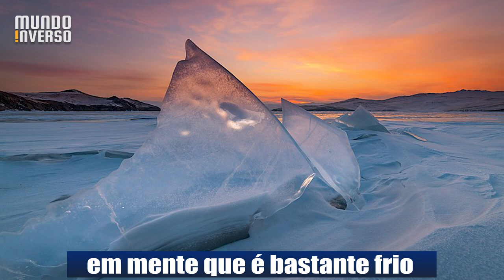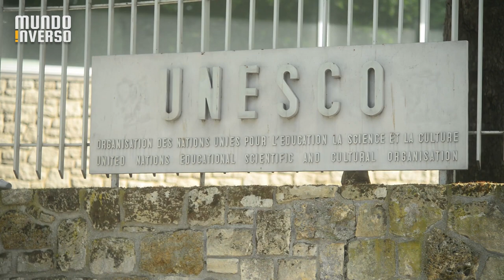Esse é o ÚNICO lugar que você verá isso acontecer!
Existem muitas coisas incríveis e únicas no mundo, algumas delas são de fato dignas de deixa qualquer pessoa de boca aberta! Hoje eu quero apresentar para você alguns lugares incríveis que você vai adorar conhecer.